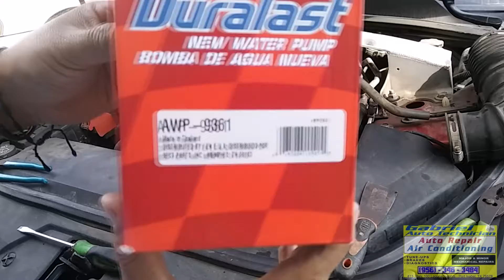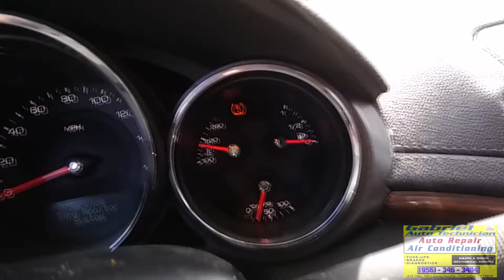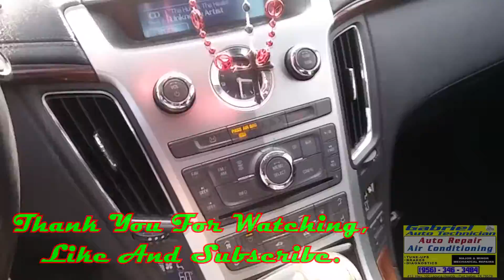Water Pump Replacement. It Was Leaking Coolant & making A Grinding Noise. Cadillac CTS 2010 3.0.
In This Video We Showing: The replacement of a noisy and leaky water pump On a 2010 Cadillac CTS. The customer brought the car to us because she was afraid of her car making that grinding noise and the water leak. She said that she has to put two gallons of water each day, and she did not know why saw a puddle of water under the car every day in the mornings every time she goes to work.

Thank you for all the comments.
I Appreciate the calls that lots of people Throughout the USA makes to my phone number, thanking me for record and upload my videos, it makes me feel proud, that I am helping people to save or to make some money.
I am making my videos with lots of love and with the meaning of helping you people.

Here Is This Link If You Like To contribute. Thank You.

If you found this video and it was useful,
So you can help me,

We always do our best to serve you better and fix your car properly.

Your Friendly Expert Automobile Repair Technician.
With more than 40 years working in the auto repair field.

I am working on cars since they have contact points ignition
and carburetors when most of the built cars came with no air conditioning.

We Are Here To Help With All Your Auto Repair Needs.
We have the knowledge and the tools to do the job right.

Gabriel Auto technician
413 Highway 100,
Laguna Heights, TX.

Auto Air Conditioning Repair and Recharge
Brakes,
Tune-Ups,
Radiators,
Shock Absorbers,
Water Pumps,
Timing Belts,
Oil Change,
Fan belts,
Struts,
Suspension,
Transmission Service,
Computer Diagnostics,
Paint and Bodywork.
Iron Welding.